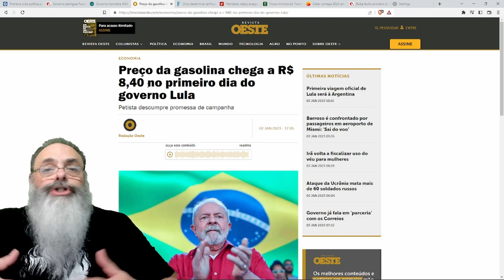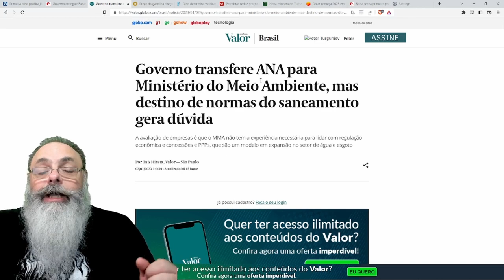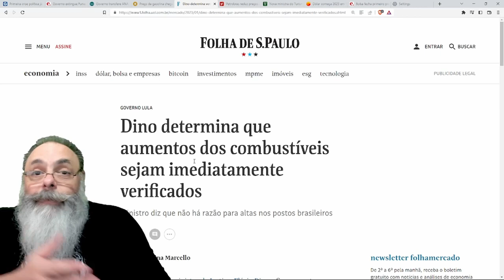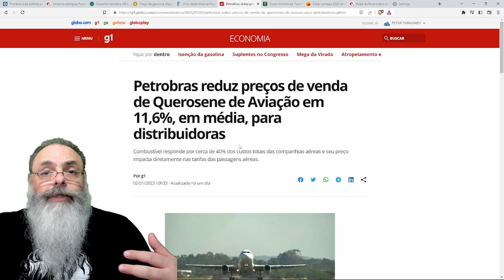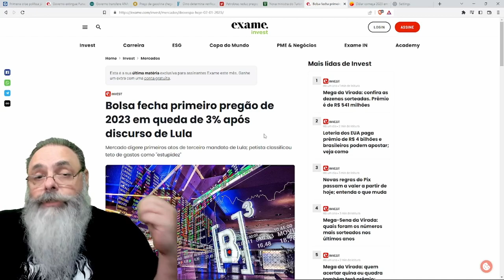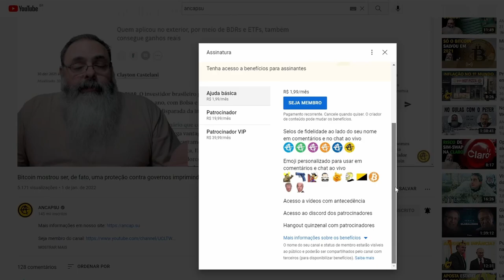PRIMEIRAS CRISES do GOVERNO LULA são MOTIVADAS por DECRETOS AFOBADOS e DESRESPEITO a CONTRATOS